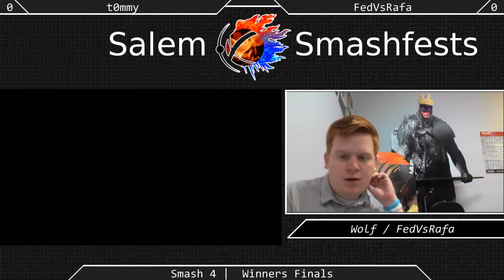[Sm4sh|08-01-15] Losers Quarterfinals: T0mmy (Sheik, Pikachu) VS FedVsRafa (Luigi)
Losers Quarterfinals!